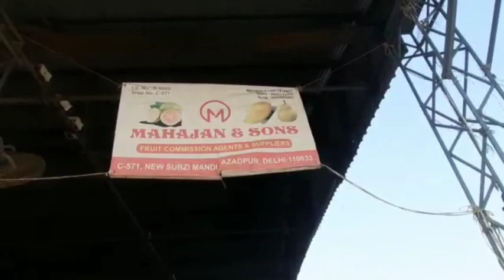30-Oct -2021 Fruits Market Azadpur मंडी दिल्ली👍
30-Oct -2021 Fruits Market Azadpur मंडी दिल्ली👍